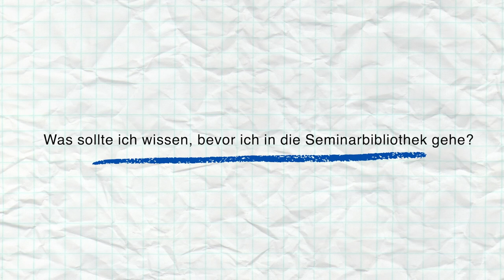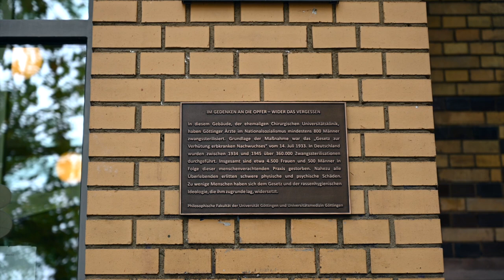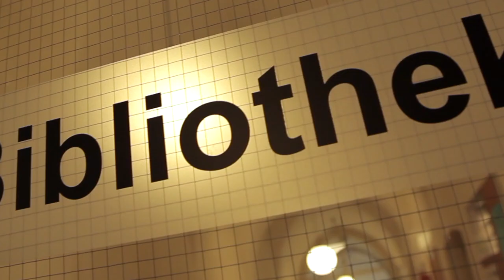Was sollte ich über die Seminarbibliothek der Germanistik wissen?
Was ist eigentlich eine Fachbibliothek? Dieses Video stellt dir die Seminarbibliothek der Deutschen Philologie an der Universität Göttingen vor und gibt dir Tipps für deinen Bibliotheksbesuch in Göttingen.

Bibliothek des Seminars für Deutsche Philologie (SDP) mit aktuellen Hinweisen zu Öffnungszeiten etc.

Tutorials zur Suche von Fachliteratur in der Deutschen Philologie:
Wie finde ich ein bestimmtes Buch in der Seminarbibliothek?

Von der Germanistischen Mediävistik der Universität Göttingen. Konzeption und Produktion: Chong Ji, Henrike Manuwald, Julika Moos, Heike Sahm, Johanna Wagner